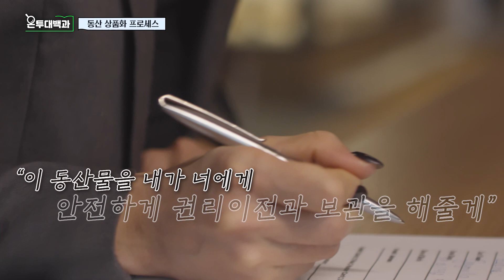리스크 관리가 이렇게 되는구나?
오랜만에 찾아왔습니다 :)
이번 시간은 부동산과 동산의 상품화 프로세스에 관해 이야기를 해보았는데요!

부동산 동산 상품화 프로세스에 대해 궁금증이 풀리셨다면?
더 다양하고 유익한 영상으로 찾아뵙겠습니다!

0:00 intro
00:02 온투업 이슈 살펴보기
00:14 부동산 상품화 프로세스
03:22 동산 상품화 프로세스
05:10 동산이란?
05:57 동산 전문가
06:27 마무리
06:39 다음편에서는?

ㅡ
[온투업 등록 매뉴얼]

[온투업 및 영상 문의]
ㅡ

기획 : 안소희
편집/썸네일/촬영: 함다인
출연: 차주헌, 이종석
음원 : 민성준